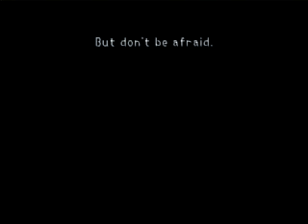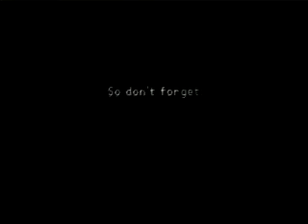KH Test 3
Trying out a different codec and I think I'm sticking with this one.
This is at the beginning of Kingdom Hearts 1 (which I recently got my hands on, finally)